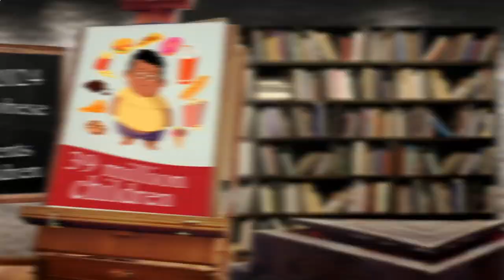Nearby Restaurant Me - Nearby Restaurants Me - Berlin 10178 DE, Mitte, Berlin, Germany